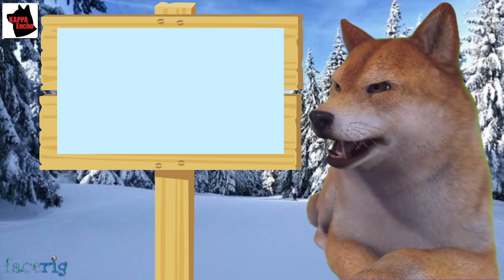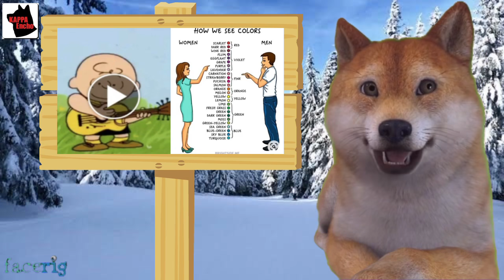日本に存在する水色という概念に海外から驚きの声が殺到する、ジャパンブルー？海外には水色は無かった模様ｗ【カッパえんちょー】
日本語のタイプライターは1000文字以上あるのか？凄いなと海外で話題にｗ【カッパえんちょー】

日本人はなぜ人前でイチャイチャしないの？イタリアやブラジルではありえない、プライベートだからコッソリするべき？海外で話題にｗ【カッパえんちょー】

日本語と某国語は何故完全に分離されているのか？地理的に近いのに何で似てないのか、冗談じゃないと日某双方から突っ込み＆非難殺到ｗ【カッパえんちょー】

日本は人気者？アジア各国で最もググられている国が海外で話題に⇒いや、某国はググったらダメだろ？突っ込み殺到ｗ【カッパえんちょー】

イギリス、ロンドン出身の伝説的ロックバンド、クイーンは大の親日家だった？日本から人気に火が付いた伝説的バンドが海外で話題にｗ【カッパえんちょー】